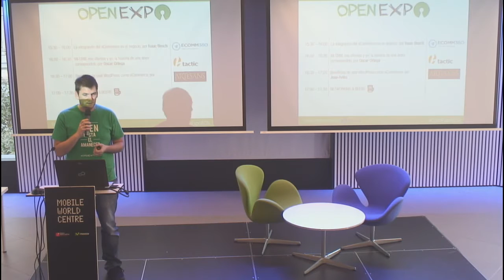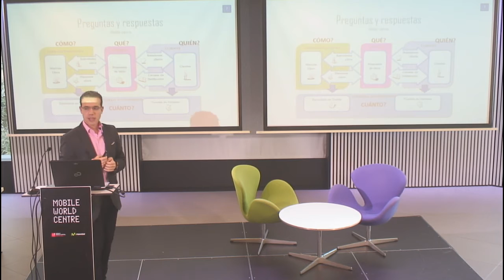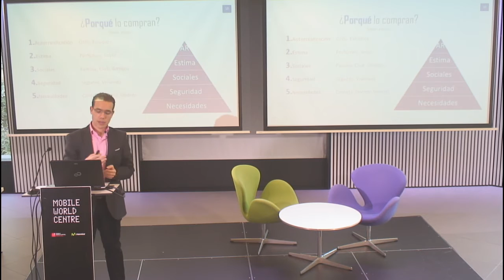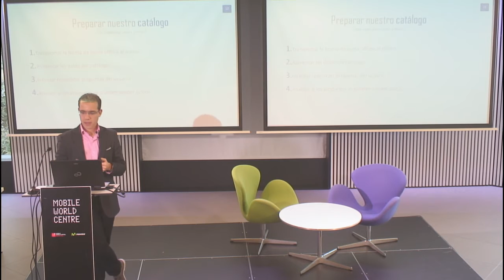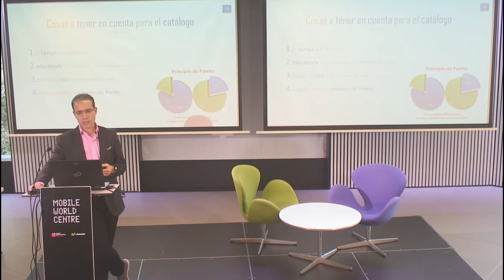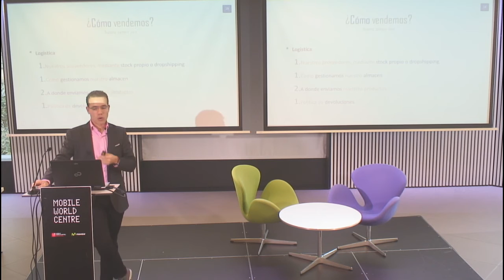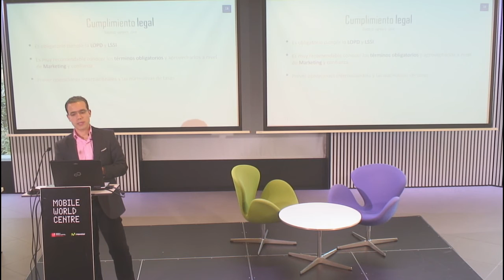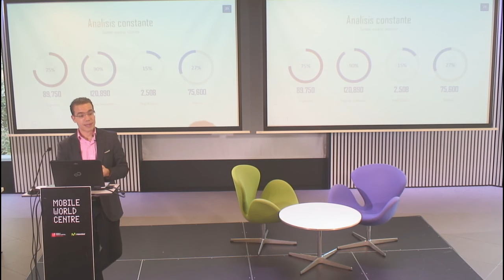OpenExpo BCN 16-11-2015 - “La integración del eCommerce en el negocio” 1/3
El 16/11/2015 se celebró en el Mobile World Centre de Barcelona un OpenExpo orientado a herramientas open source para empresas. En esta primera parte del evento, Isaac Bosch de ECOMM360 nos habla de la integración del eCommerce en el negocio.